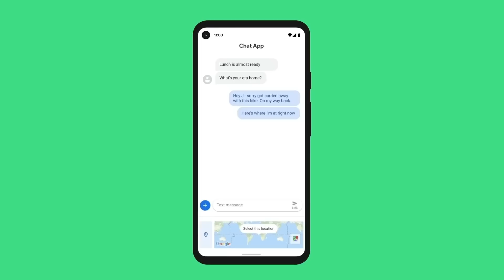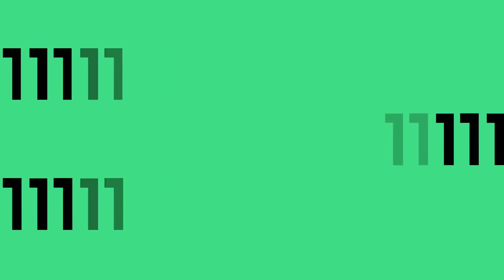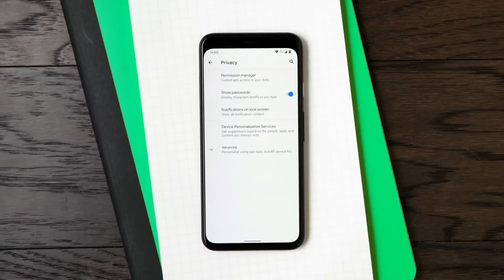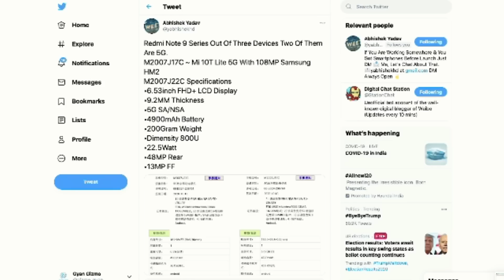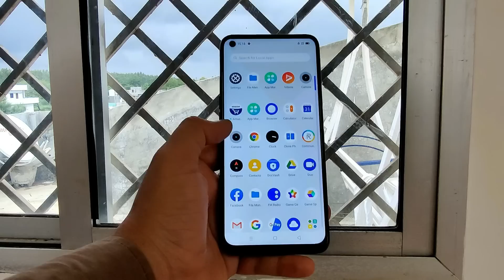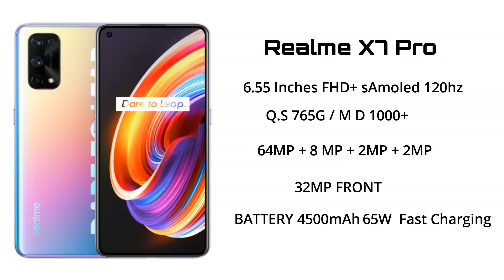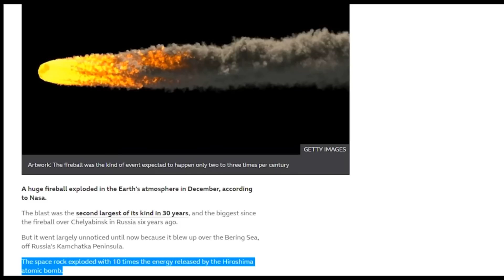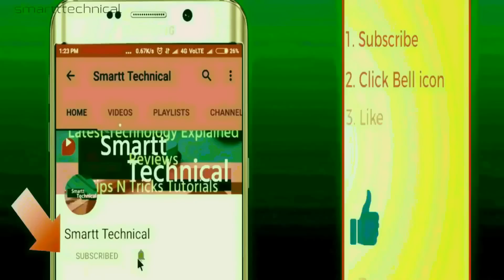Top Upcoming 5G Smartphones December 2020🔥🔥🔥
Top Upcoming 5G Smartphones - December 2020. Top Best Upcoming 5G Mobile Phones in January 2021. Top Upcoming Mobile Phones in December 2020 5G Smartphones is Coming.